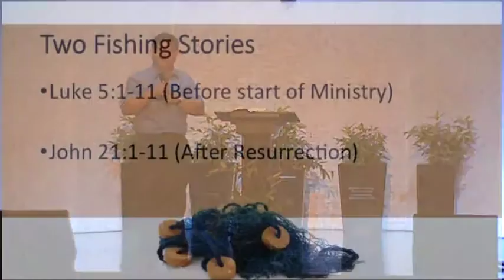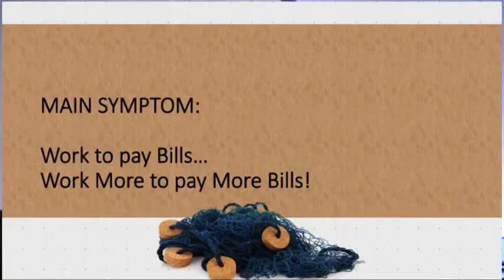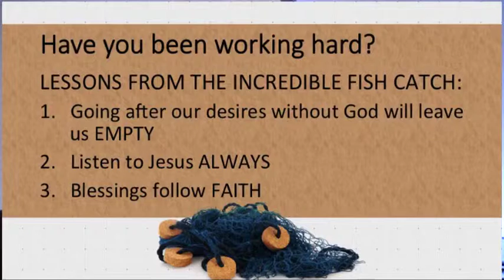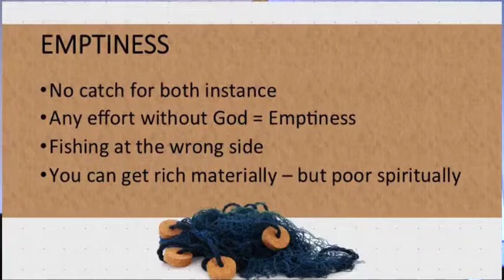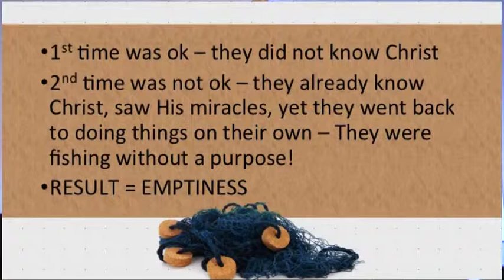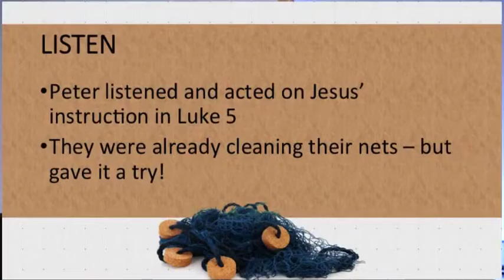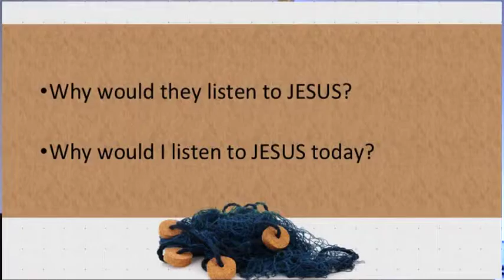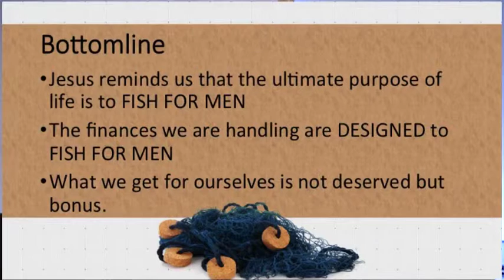CCAC Videocast "Have You Been Fishing Without A Catch" (April 10, 2016)